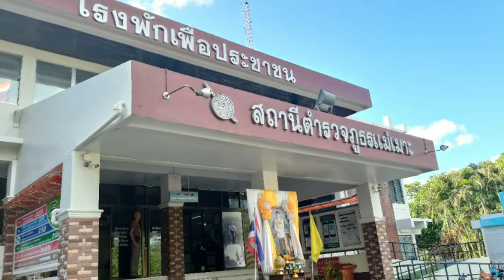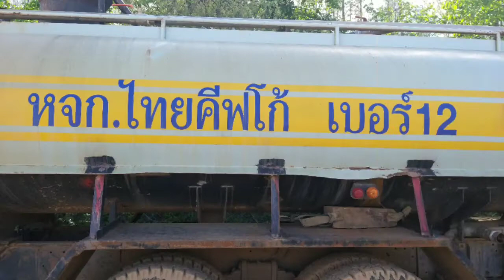ปนม.ตร.ตามจับรถขนน้ำมัน ลงไปในเหมืองแม่เมาะ ผิดเงื่อนไข พรบผู้ค้าน้ำมัน และกฎกระทรวง